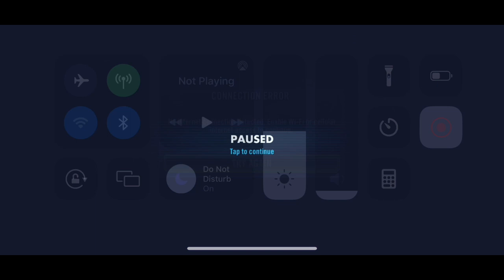SWGoH GAC - Kyber 2 - 42.1.1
Mistakes in a Jabba battle lead to an early loss.

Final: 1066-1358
Round: 0-1
Season: 0-1